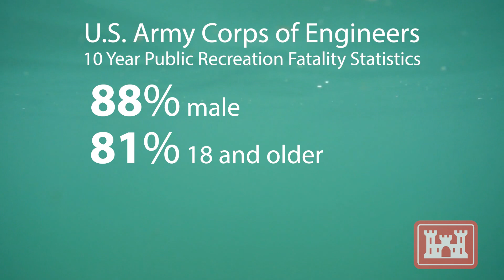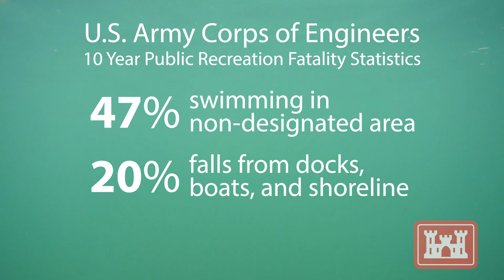Here is another message from the U.S. Army Corp of Engineers at West Point Lake on "Drowning"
Park Ranger Christine Dowell with the USACE at West Point Lake shares the  simple phrase "Reach, Throw, Row, but Don't Go" that could save a life of a drowning victim.